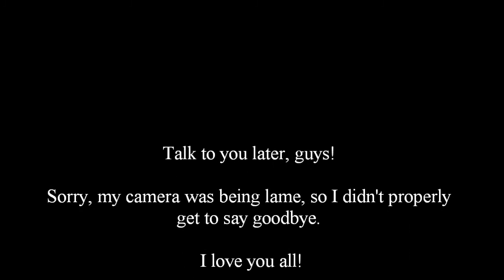The Movie "Bully" & Being Bullied Myself